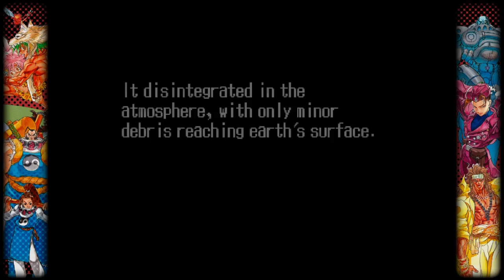Cyberbots: Fullmetal Madness(Arcade) - Full Playthrough as Jin Saotome(Blodia)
My Full Playthrough as Jin Saotome(Blodia) in "Cyberbots: Fullmetal Madness" for the Arcade. I am playing it through Capcom Fighting Collection for PC.